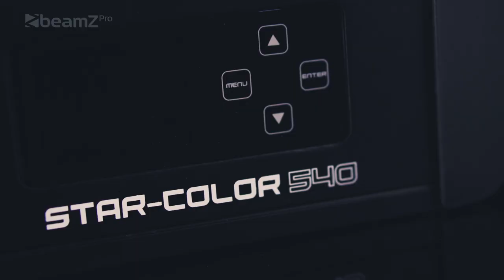BeamZ StarColor540 Outdoor Wash Light IP65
StarColor540 Wash IP65 21°

The Star-Color540 Wall Washes are powerful architectural LED projectors, specially designed for refined wall-washing. These IP65 classified Wash flood lights are ideal for use at all kinds of events and are also suitable for architectural settings, both indoors and outdoors. They are also suitable for filling rooms with light and illuminating buildings, gardens, restaurants and even stage groups. Fully enclosed in a stylish and robust housing, the fixtures meet specifications for use in wet rooms, being dustproof, weatherproof and water resistant. The Star-Color540 can communicate in a variety of ways, with DMX and wireless DMX. A barndoor, filter, base and ready-made flightcases are optionally available!

Professional RGBW Wall Wash
IP65 rated waterproof design
36x 15W High Power RGBW LEDs (controlled per row)
Tempered glass lens and watertight internal gaskets
DMX512 and Wireless Solution WDMX
Stand alone and Master/slave Mode
16 Bit dimmer
PWM: 600/1200/2400/4800Hz
Control panel with full-colour 2.4” TFT display
DMX in/output via 3-pin XLR
Power connector True in/output
Multiple built-in colour pre-sets and auto programs
Quick lock omega clamp included